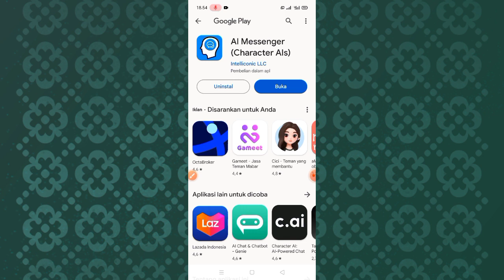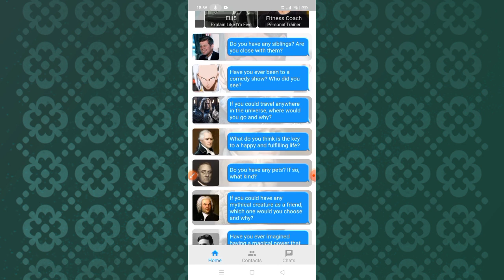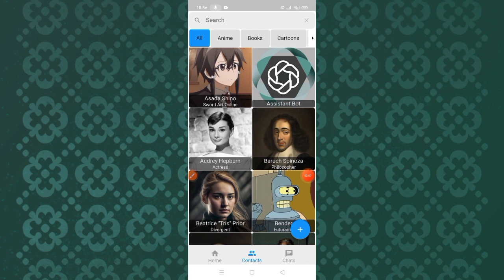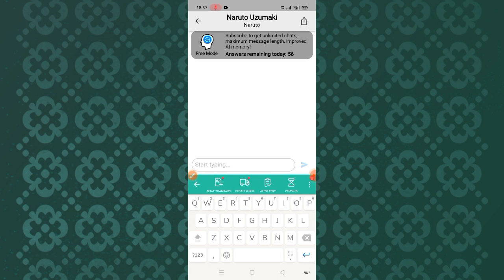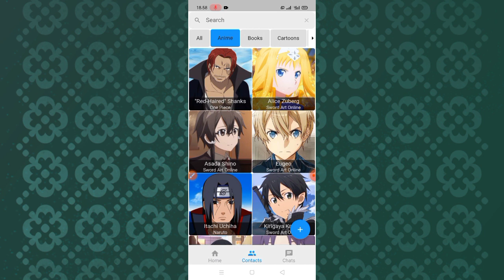AI CHARACTER CHAT, Aplikasi Viral Bisa Chatingan Dengan Tokoh Karakter Sesuai Imajinasi Kita 🔥🔥